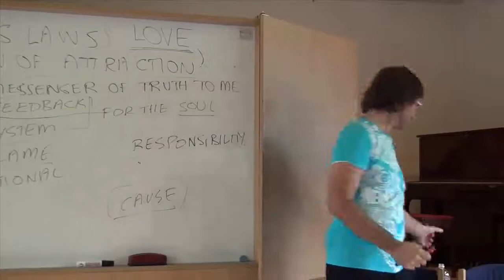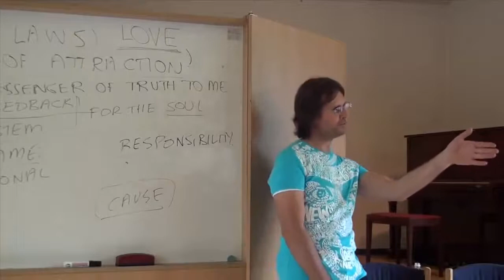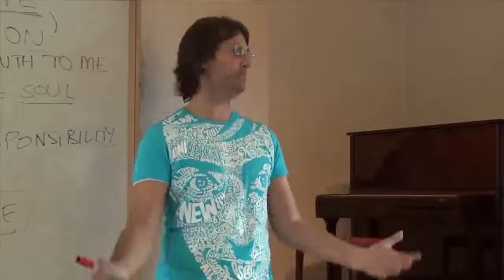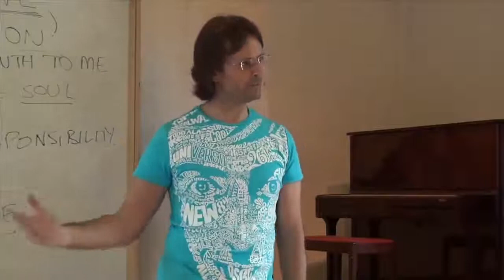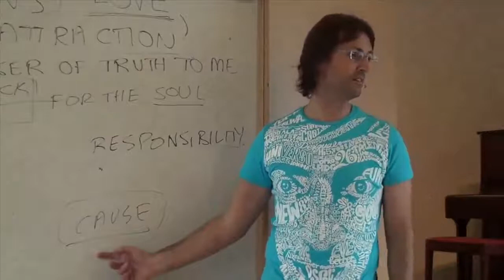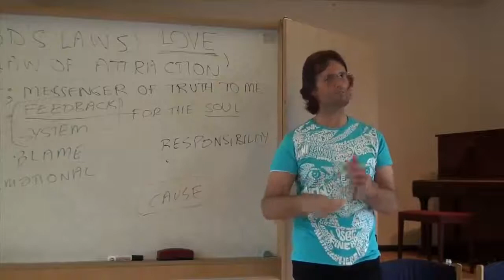Children, Parents, Spirit Influence and Law of Attraction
FULL ORIGINAL:
20120707 God's Laws - Law Of Attraction S1P1

Cut:
1h43m26s - 1h51m02s